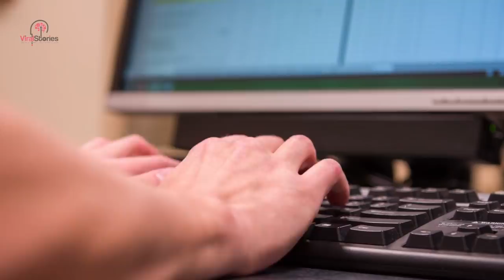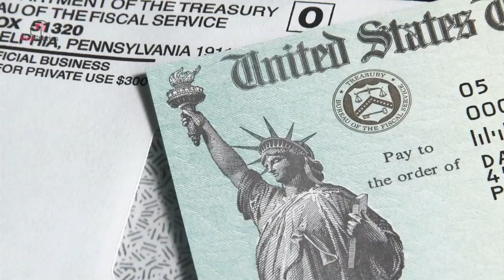Neighbor Cuts Down Man’s Tree, Pays $1.2 Million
Michael could feel his heart beating in his chest as he sprinted through the doors and ran over to them. He shouted and waved, trying everything to get their attention.

He never agreed to any of this, the man who was cutting the tree stopped and looked over at him. He dialed his phone and handed it to him.